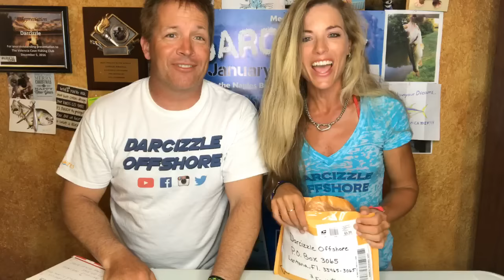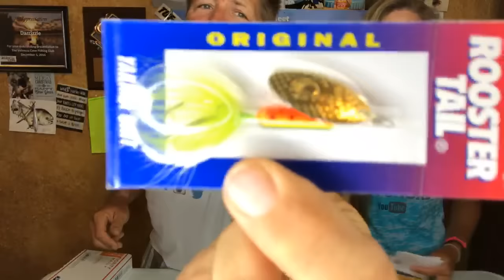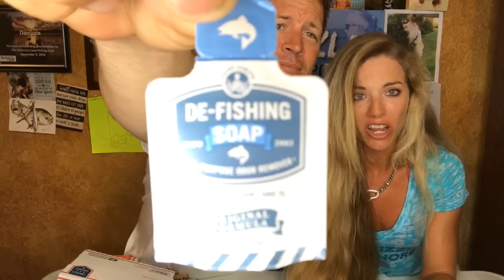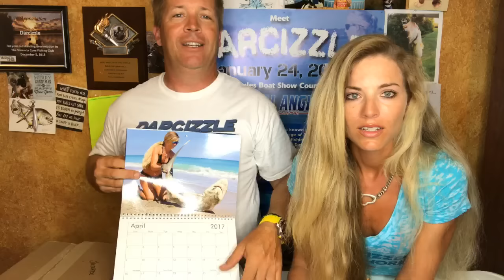UNBOXING Q&A LIVE with Darcie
Unboxing Q & A LIVE

▬▬▬▬▬▬▬ FAN MAIL! ▬▬▬▬▬▬▬
Darcizzle Offshore

▬▬▬▬▬▬▬ CAMERA/VIDEO GEAR ▬▬▬▬▬▬▬
Dive Filter for GoPro
GoPro Clamp & Gooseneck
GoPro Batteries (Cheap)
GoPro Microphone Adapter
GoPro Microphone
SJCam Action Camera (BETTER & cheaper then GoPro)
Aluminum Handle for Gopro/SJCam (short)
Aluminum Handle for Gopro/SJCam (Long)

• Yo-Zuri Lures
• Mustad Hooks